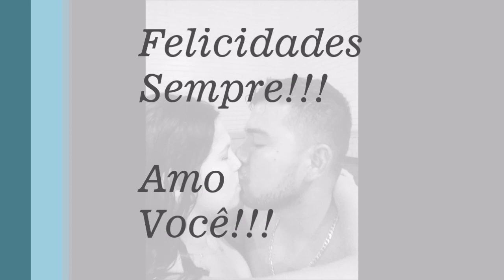Diego 27 novembro 2021